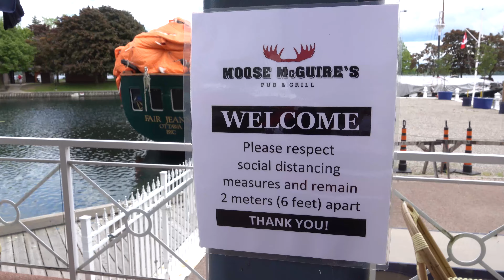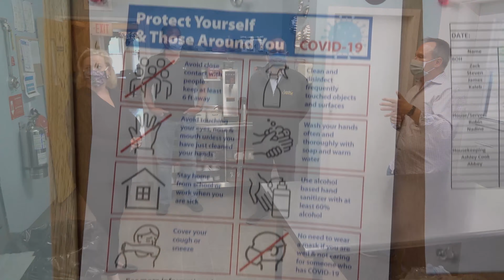Reopening Ontario Tour - Brockville & Gananoque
As we move into Phase 2 of Ontario's reopening across large parts of the province, I am visiting Ontario communities to support and promote their local tourism industry.

The second leg of my tour included stops in Brockville and Ganaoque. I visited the Brockville Tourism visitor centre, Moose McGuire's, O'Mally Kourt Fudgery, the Brockville Museum, Woodview Inn, Riva Restaurant, Gananoque Boat Lines and the Thousand Islands Boat Museum.

Your local tourism operators and businesses need your support.

For more information on visiting the Thousand Islands region, or Travel1000Islands.ca .